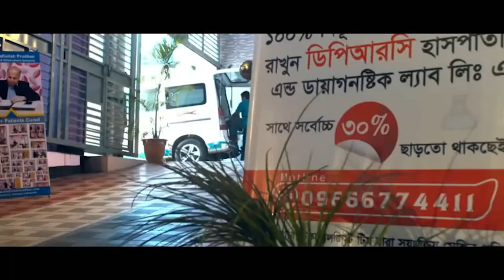কোমর ব্যথার রোগী এখন পুরোপুরি সুস্থ হয়ে বাড়ি যাচ্ছে । PLID, Back Pain, AVN, AS SPA, PID, PCID